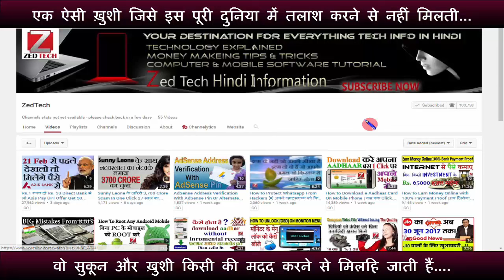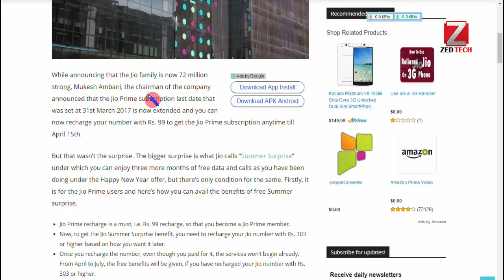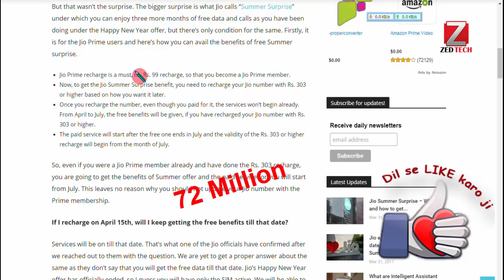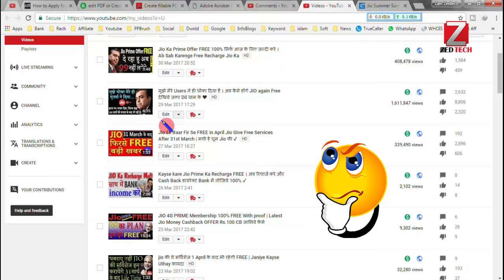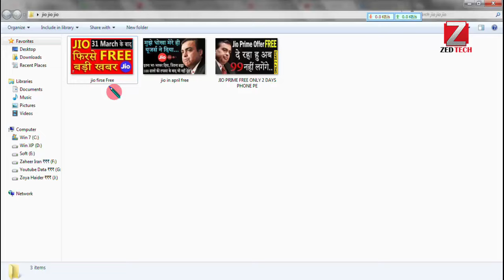Jio Summer Surprise Offer FREE till July 2017 | एक बार फिर JIO की जीत ❤ जो Na Dekhe Wo Pachtayga ✔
Jio Summer Surprise FREE till July 2017 | एक बार फिर JIO की जीत हो गई ❤ जो Na Dekhega Wo Pachtayga ✔

(Good News) Jio Summer Surprise Offer: Get 4G Services Free for 3 Months

As always, Jio is again back with a Surprise! This time its Great Surprise for all the Jio & Jio Prime Users. 31st March 2017 was the last date for the Jio Prime Registrations but Jio Officially Announced that Jio Prime Registrations have been extended!! They also announce Jio Prime Summer Surprise Offer in which you can enjoy 3 more months for free with Jio 4G Services including Free Internet, Unlimited Calling & SMS. 😍

Jio Prime Registrations Extended

31st March was the Last date to Register and Activate Jio Prime Membership at Rs 99 but today Jio Officially announced that they got Great Overwhelming response towards Jio Prime Enrollment and therefore they are extending Jio Prime Membership Registrations till 15th April 2017 Plus they also announced one great news i.e., Jio Summer Surprise Offer.

Jio got 72 Million+ Jio Prime Subscription within just 1 month which is very great news and they have broken lots of records too. Therefore is up with Jio 4 months free offer. So they have extended the Jio Prime Registration Deadline and now you can activate Jio Prime till 15th April 2017!!

About Jio Summer Surprise Offer

Jio Summer Surprise Offer is the first Surprise to the Jio Prime Users from Jio. Benefits of Jio Summer Surprise Offer can be taken by Jio Prime Users and they will be able to Enjoy Jio 4G Services for 3 more months for Free. To know how to Activate and Get Jio Summer Surprise Offer, just read below.

Note: If you activate Jio prime & do Rs 303 Plan recharge before 15th April then you will get 3 months free services unlimited + 1 more month i.e, July for free as you have already paid for Rs 303 Plan for 1 month! Means total 4 months free 4g services just for doing Rs 99 + Rs 303 Jio Prime Recharges!! 😘😍

How to Activate Jio Summer Surprise Offer?

To Get Jio Summer Surprise Offer of 3 more free complimentary offer, just follow this steps!!

So if you haven’t yet Subscribed to Jio Prime Membership then Subscribe it Now, the new deadline is 15th April so must subscribe and Get Jio Prime before 15th April to Enjoy this Jio Summer Surprise Offer!

2. Once Jio Prime is Activated, you have to do Jio Prime Rs 303 Plan Recharge before 15th April.

Once you Recharge Rs 303 Plan, you will be able to Enjoy Jio Summer Surprise Offer for Next 3 months for Free and your Rs 303 Plan will be used for July Month i.e., after the Jio Summer Surprise 3 months offer.

Jio Prime Recharge Offers

If you haven’t yet activated Jio Prime Membership then here are cool offers which will give you huge discounts on Jio Prime Activation and Jio Prime Plans!!

Jio Summer Surprise Official Announcement

In just one month, over 72 million Jio customers have signed up for Jio Prime. We, at Jio, are honoured and grateful for this tremendous response. I want to personally thank you for choosing Jio, and for being a founding member of the Jio movement,” Reliance Industries chairman mukesh Ambani said in a letter to Jio subscribers

The extension is aimed at providing users the necessary time and to avoid service disruption during transition from free to paid services. However, Jio’s free services will come to an end after April 15. Jio users who don’t recharge by the extended date of 15 April 15 will experience degradation and/or discontinuation of services, said the company.

“Every Jio Prime member, when they make their first paid recharge prior to April 15 using Jio’s Rs 303 plan (or any higher value plan) will get services for the initial 3 months on a complimentary basis,” the company added. The paid tariff plan will be applied only in July, after the expiry of the complimentary service.

Jio Summer Surprise FAQs

Q: I have taken the Prime subscription and have done the Rs 149 recharge. Will I be able to get the Summer Surprise offer?

A: Yes, but you will need to Recharge for minimum Rs 303 Plan or higher to get the Jio Summer Surprise Offer.

Q: If I still wait till 15th and do the recharge on the last day, i.e. April 15th, will I be getting Free benefits till that day?

A: Most Probably the Answer is Yes. But still there are doubts which will be sorted very soon.

Q:I have recharged with Rs 499, then I will get 2gb data per day till 4 month.

A: No, you will get 1 GB Data High Speed Data daily for 3 months and on the 4th month Rs 499 plan will be activated!!

If you have got more questions then comment them below! We will try to Sort and answer them!! 😉